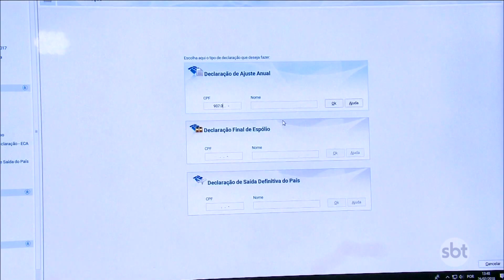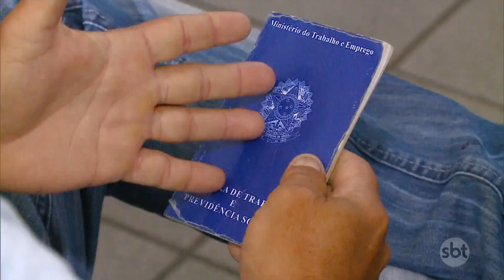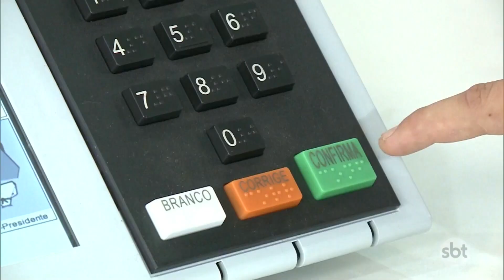Ataque suicida em escola do Afeganistão deixa ao menos 19 mortos | Repórter SBT (30/09/22)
Ao menos 19 pessoas foram mortas e quase 30 ficaram feridas em um ataque suicida em uma instituição de ensino em Cabul, capital do Afeganistão. Segundo informado pela polícia local, a explosão foi registrada na manhã desta 6ª feira (30.set), enquanto estudantes realizavam um exame de admissão universitária; Veja essa e outras notícias no boletim do Repórter SBT